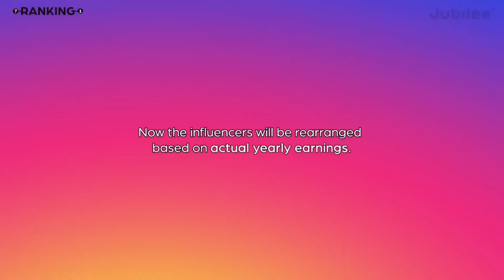"You're just Thin and Skinny"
Never listen to these clowns trying to bring you down, you got this keep working hard and you will soon see results.

Song: Tevver - Entrails